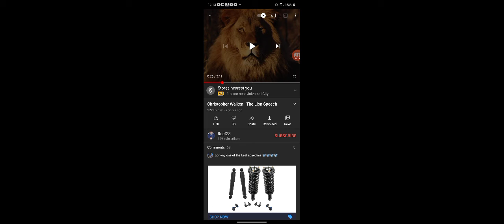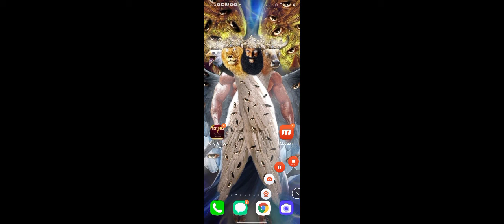THE ONE ABOUT 🦁LION'S🦁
ALL PRAISE THE HEAVENLY FATHER!
IN THE NAME OF HIS ONLY BEGOTTEN SON!
IN THE NAME OF THE HOLY SPIRIT!
I LOVE YOU ALL💖REPENT!

👑Yahawashi👑THE BEST👑!